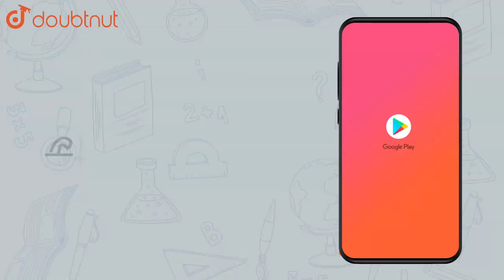The fundamental frequency in an open organ pipe is equal to the third | Class 12 Physics | Doubtnut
The fundamental frequency in an open organ pipe is equal to the third harmonic of a closed organ pipe. If the length of the closed organ pipe is 20 cm, the length of the open organ pipe is

Online Class में Admission लेने के लिए यहाँ click करें :
👉Class 12 | Maharashtra Boards | English Medium :

👉 Have Any Query? Ask Us.